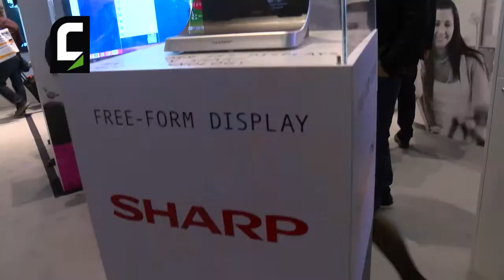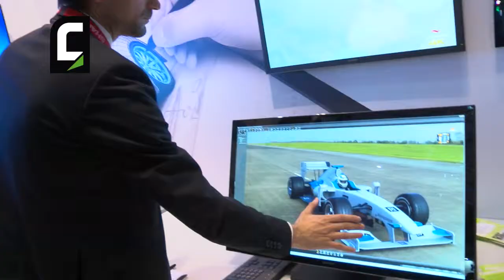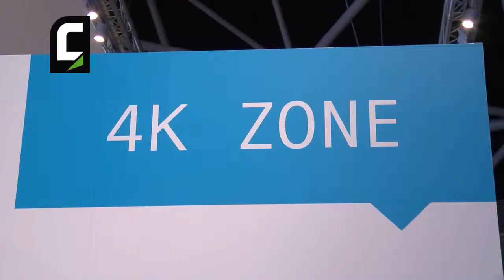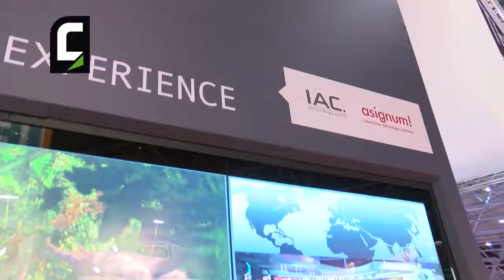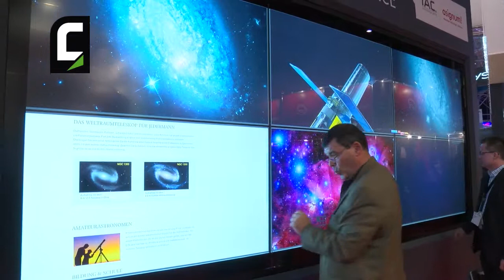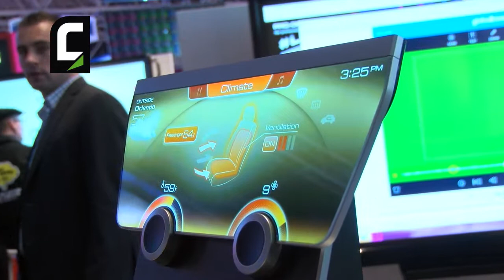intervista ad Antonio Tamarazzo di SHARP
Un'ampia panoramica sui alcuni dei nuovi prodotti SHARP: monitor 4k ad altissima risoluzione e interattivi, monitor Lcd di forma customizzabile, monitor interattivi e dotati di sistemi di memorizzazione, video-wall con tecnologia touch-screen che consentono l'utilizzazione da parte di fino a 16 utenti contemporaneamente.